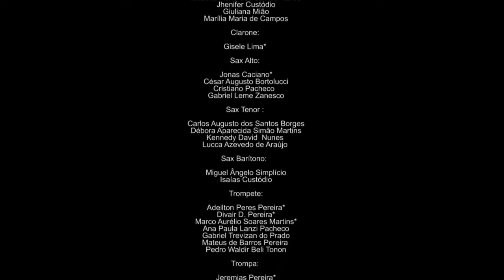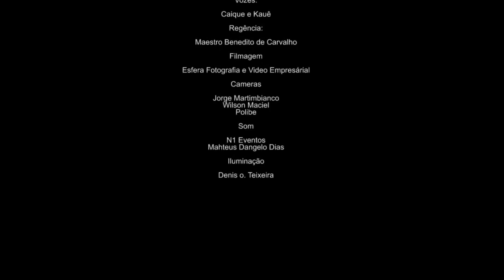Boteco da Banda - Caique e Kauê Banda Sinfônica de Mogi Guaçu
Apresentação da Banda Sinfônica de Mogi Guaçu da Corporação Musical Marcos Vedovello, junto com a dupla Caíque e Kauê. Evento realizado dia 07 de Junho de 2019, no Cerâmica clube em Mogi Guaçu!